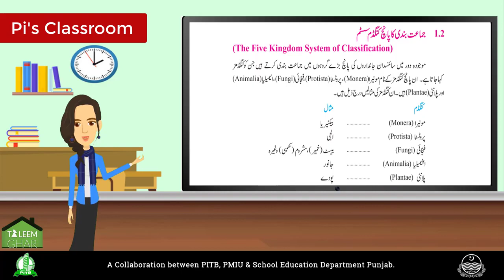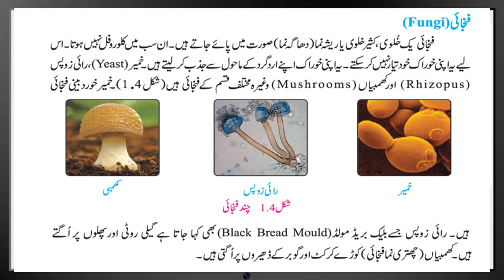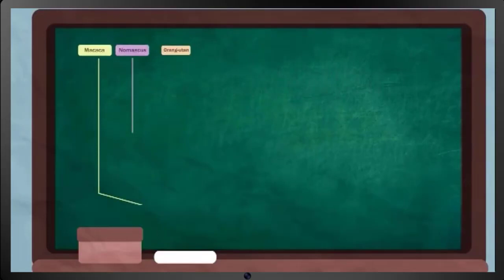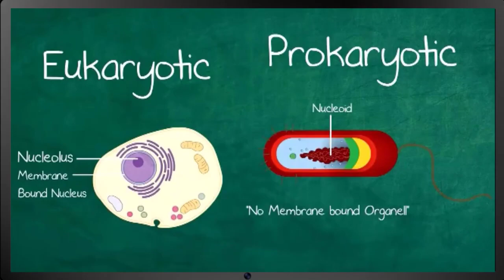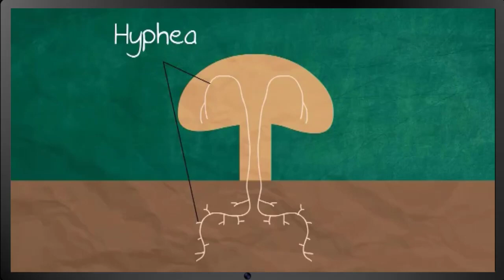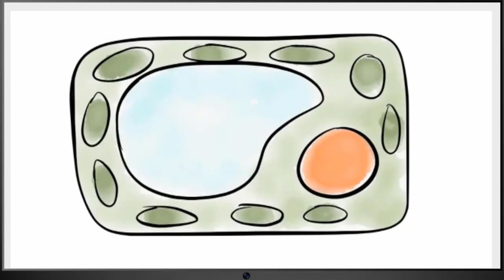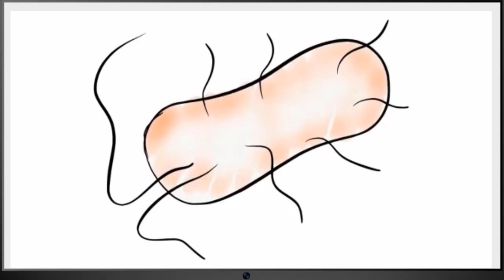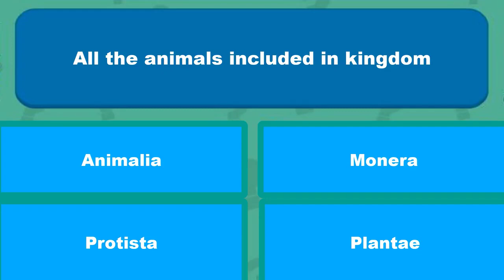Class 5 Science Chapter No 1 Part2 | Life on Earth |Desert and Water | Taleem Ghar Teleschool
In this Video You Will Learn About :
The Five Kingdom System of Classification
1.Monera
2.Plantae
1.Fungi
2. Animalia
3.Protistaa